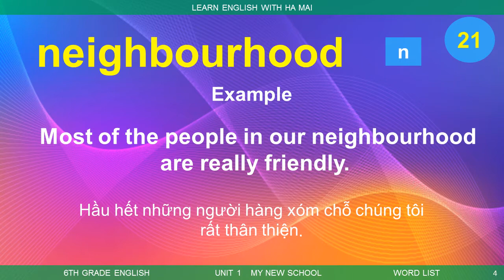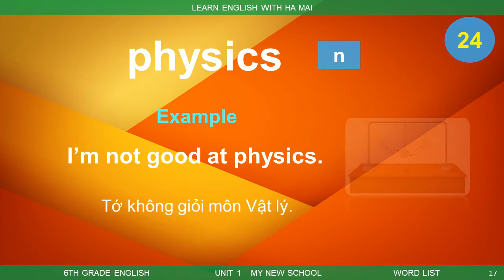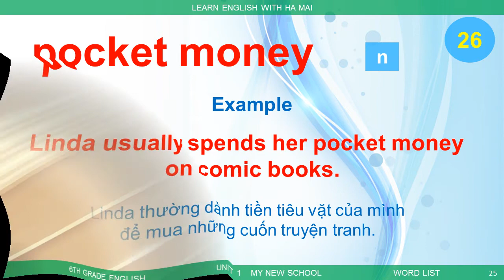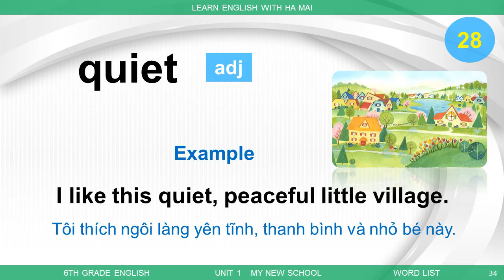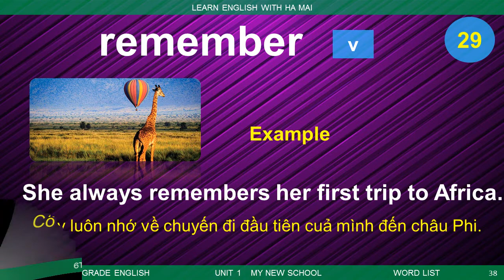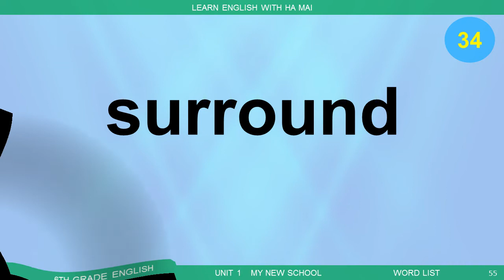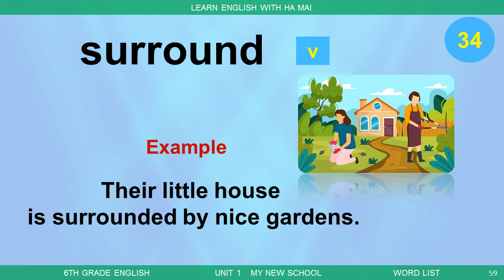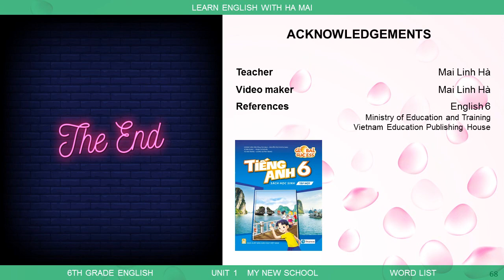TIẾNG ANH LỚP 6. SÁCH MỚI. UNIT 1. MY NEW SCHOOL. Part 2.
BỒI DƯỠNG TIẾNG ANH LỚP 6. UNIT 1. MY NEW SCHOOL. Part 2.